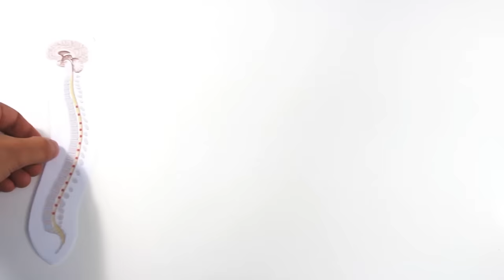Why Do We Blush?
You just experienced the most excruciatingly embarrassing moment, and to top it all off, your face just turned bright red! What exactly is the function of blushing, other than to bring your embarrassment to a new level? Find out how the secret behind this uniquely human phenomenon.

Some Sources---